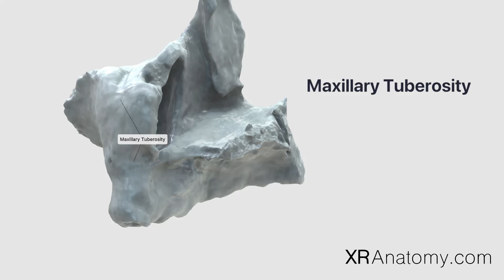Maxillary Tuberosity of Maxilla